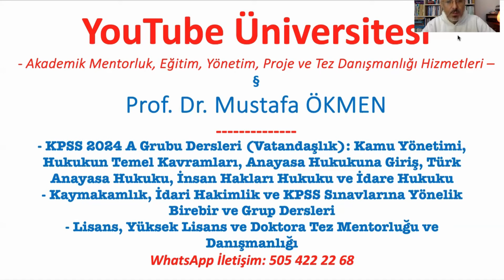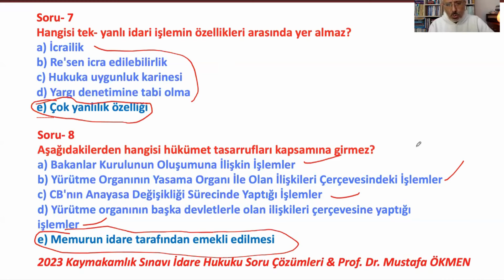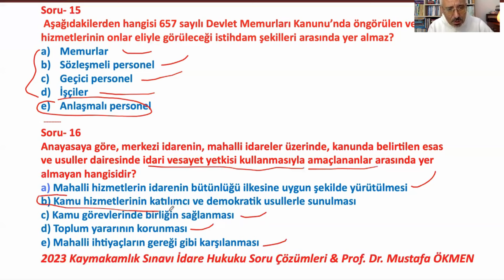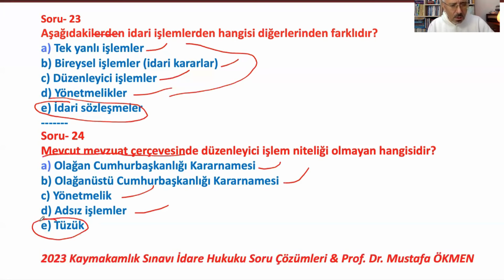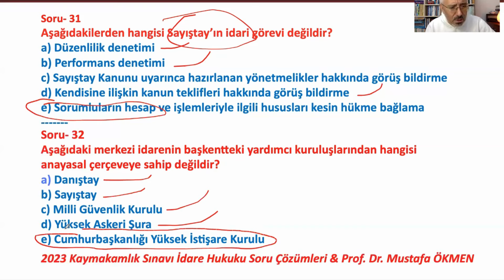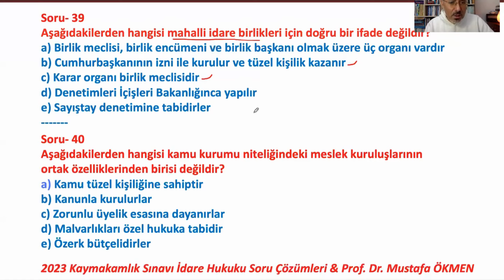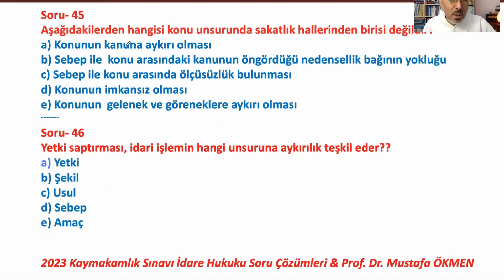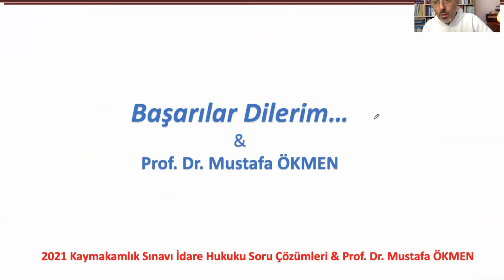2023 Kaymakamlık Sınavı: İdare Hukuku Soru Çözümleri (2)...